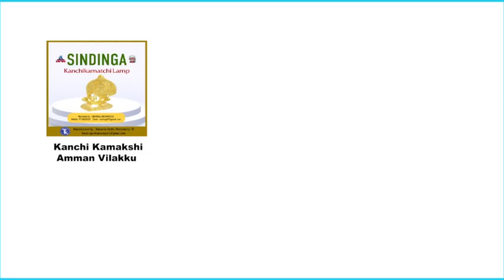சாய் சத்சரிதம் அத்தியாயம் - 19 | Sai Sathsaritham Chapter - 19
Watch Sai Sathsaritham - Chapter 19, biography based on the true life stories of Sai Baba of Shirdi

The Sai Sathsaritham is a biography based on the true life stories of Sai Baba of Shirdi. Authored by Shri. Govind Raghunath Dabholkar alias Hemadpant, the original edition of the Sai Sathsaritham was published in Marathi on 26 November, 1930. A subsequent english edition was soon published in 1944, by Shri. Nagash Devastate (N.V.) Gunaji, translated from the original Marathi composition.

SINDINGA TRUST

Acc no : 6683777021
IFSC code : IDIB000K037
Bank : Indian Bank
Branch. : Kilpauk, Chennai